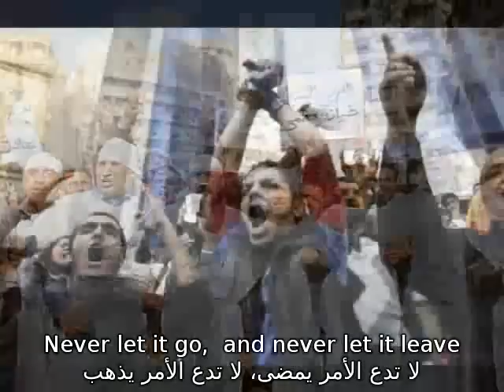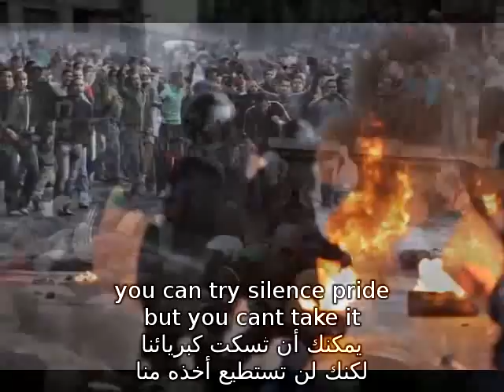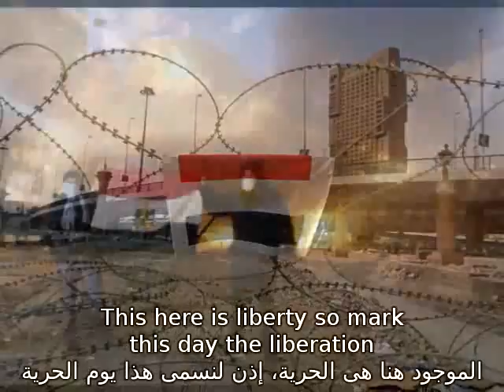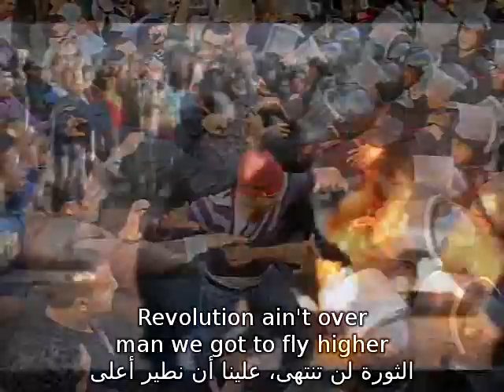(Arabic & English Subtitles) Patriarch, Ghazi, Kaotiq ft. Anna - Higher (Tribute To Egypt)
First English Song About Egyptian Revolution Jan 25th 2011